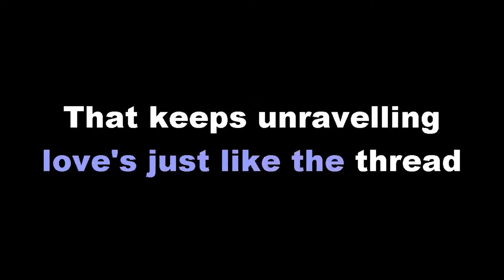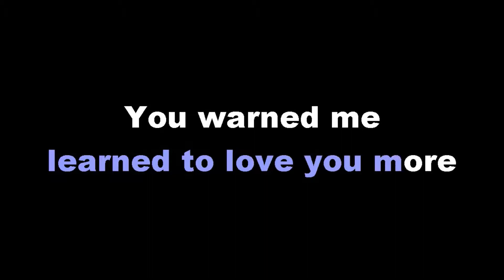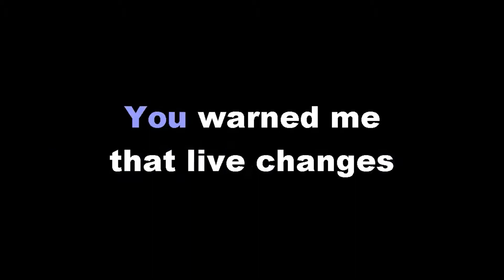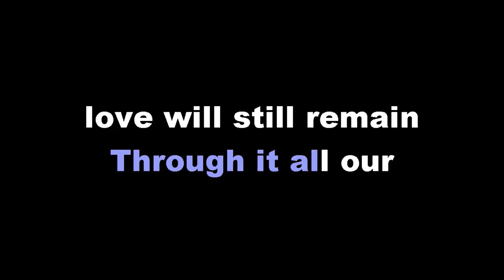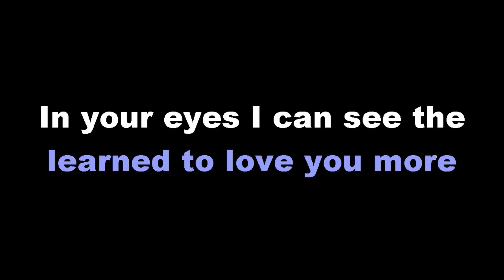In Your Eyes George Benson Karaoke Female Key